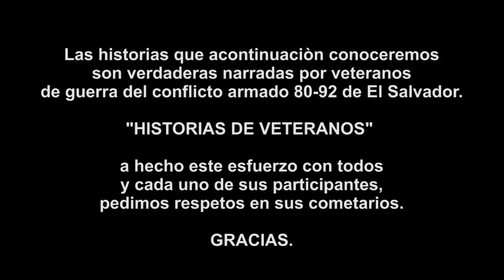"7 DE MAYO DE 1983 LA VIEJITA Y SU FAMILIA" VICTOR AGUILUZ #5